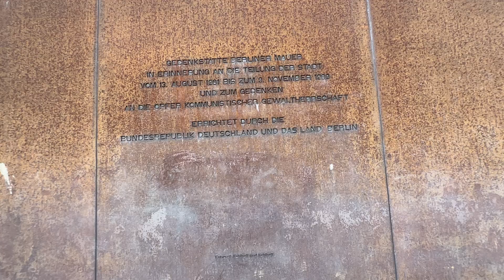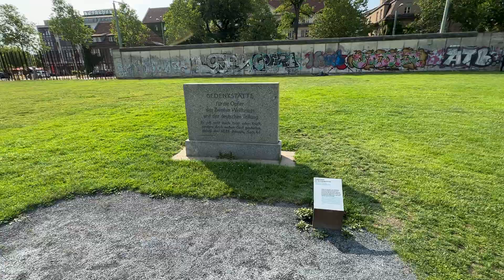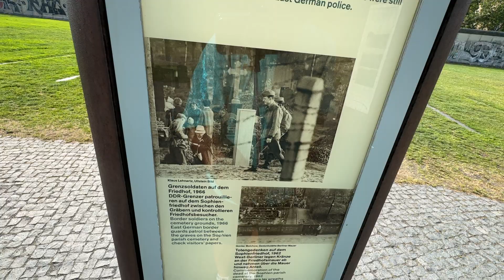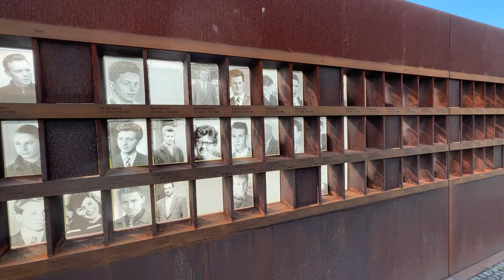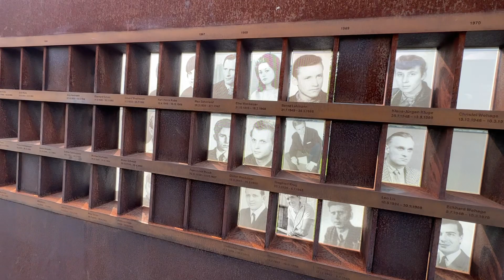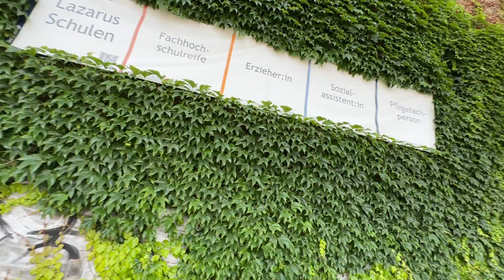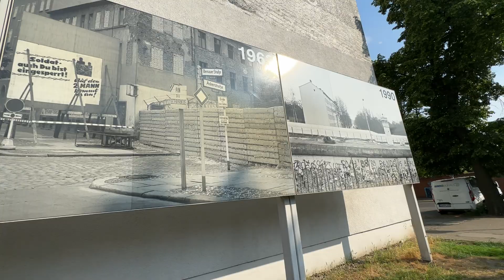Berliner Mauer im Jahre 2023 😱🔥 Ost und ￼West-Berlin 1961-1989 | Doku